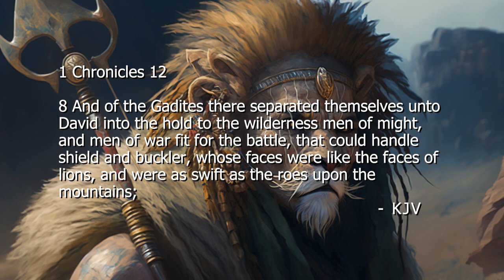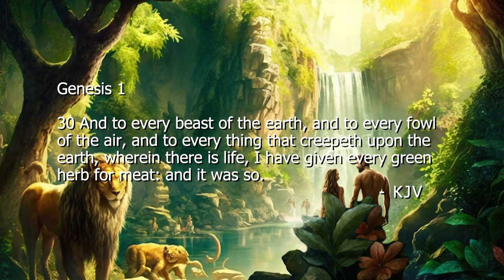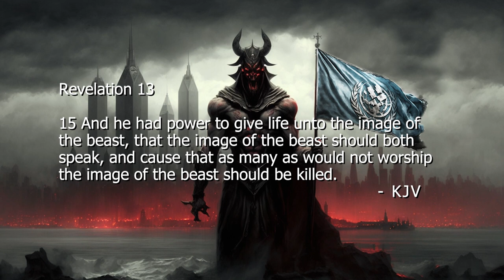Chimeras - Past, Present, and Future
Is the Image of the Beast a soulless chimera? How does the Antichrist have the power to give life? If the animals were created as herbivores, how did they become carnivores? Were they bred by the Nephilim, the children of the Watchers? What does the bible say about lion-faced men? Does Egyptian history backup scripture? Why were the Egyptian, Hindu, Greek and Babylonian deities depicted as human-animal hybrids? What does the book of Enoch say about the Great Tribulation?